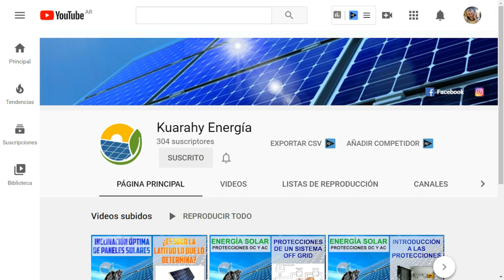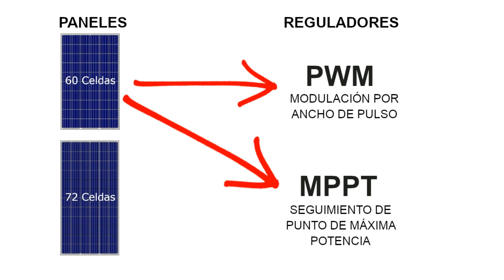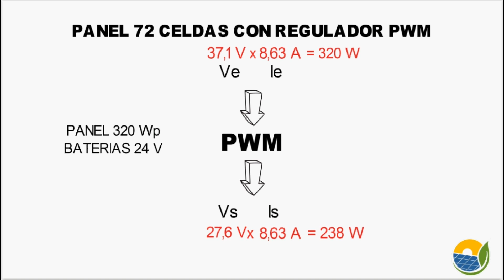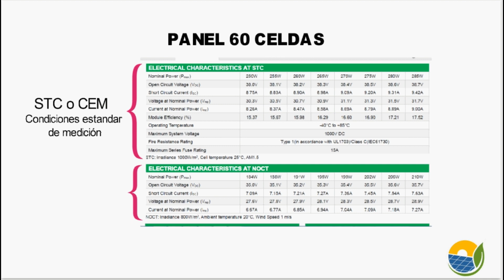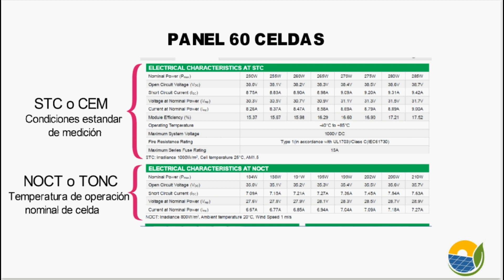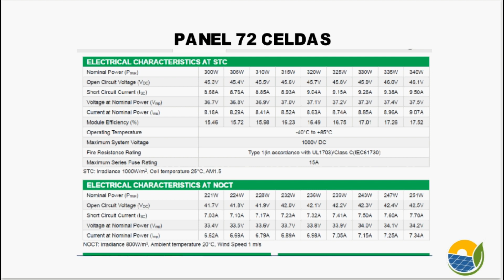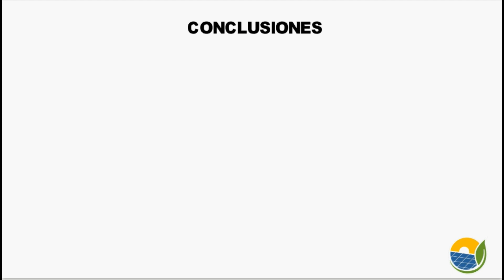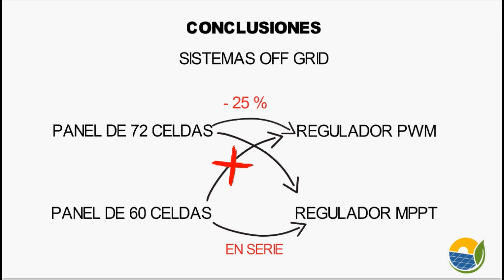❓ Paneles solares de 60 o 72 celdas ¿funcionan con cualquier regulador?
Paneles solares de 60 o 72 celdas, cual debemos usar y en que casos.
Vemos que funciona y que no funciona con reguladores de carga PWM y MPPT.
Condiciones STC y NOCT ¿que son?
Como leer una datasheet de un panel solar. La verdadera potencia de un panel solar.